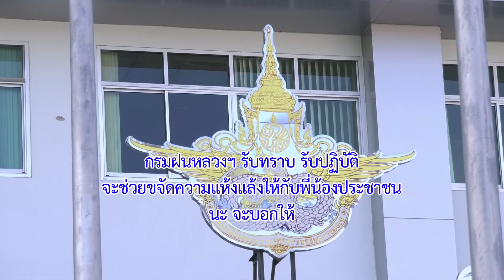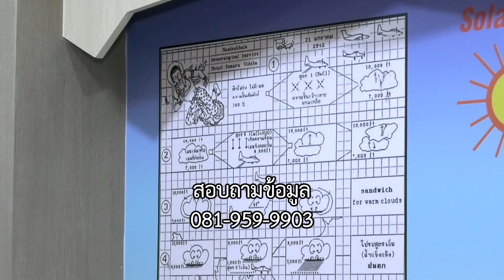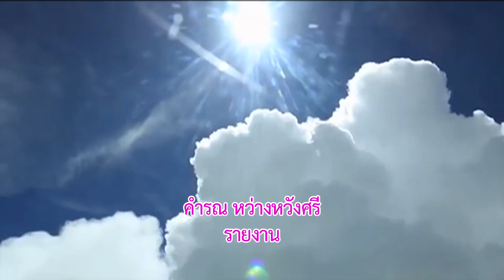กรมฝนหลวงฯรับทราบจะช่วยขจัดความแห้งแล้งให้กับพี่น้องประชาชนนะจะบอกให้ข่าวดี๊ดีกับพี่คำรณ66-01-19-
กรมฝนหลวงฯ รับทราบ รับปฏิบัติ
จะช่วยขจัดความแห้งแล้งให้กับพี่น้องประชาชน
นะ จะบอกให้

ทางช่อง 5 วันพฤหัสบดีที่ 19 มกราคม 2566 เวลาประมาณ 16.15 น.